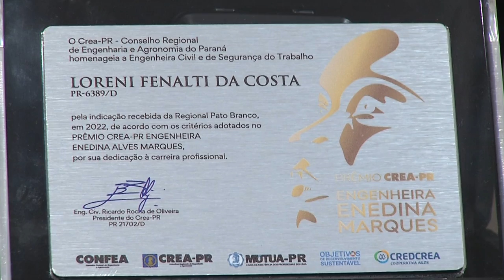Engenheira Civil de Pato Branco é homenageada pelo Crea-PR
Atualidade: A engenheira Civil Loreni da Costa chegou em Pato Branco na década de 70.